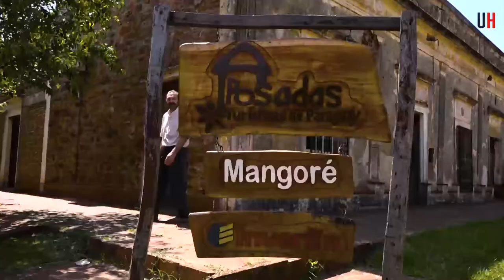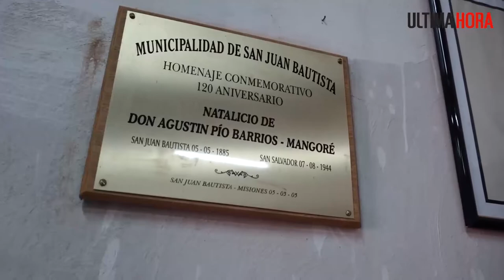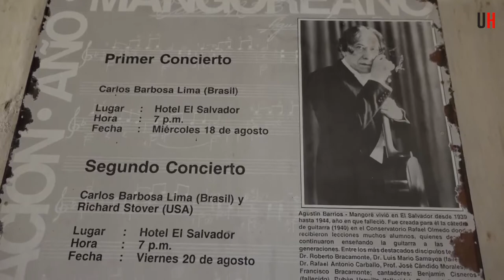La cuna de Mangoré - ÚH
El rincón de Mangoré en San Juan Bautista. El recuerdo del  guitarrista Agustín Pio Barrios, más conocido como Mangoré, perdura a través del tiempo en una antigua casona en la localidad de San Juan Bautista, Departamento de Misiones. La casa lo vio nacer y dar sus primeros pasos en la música.